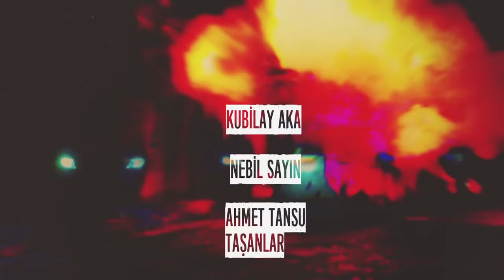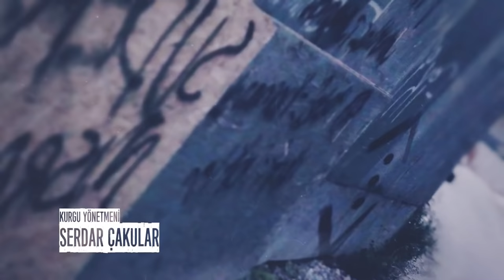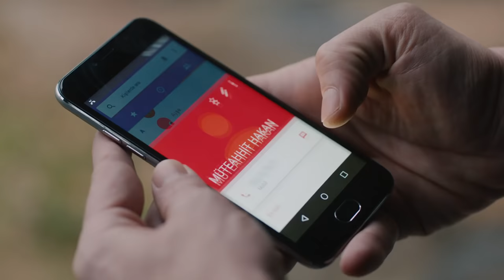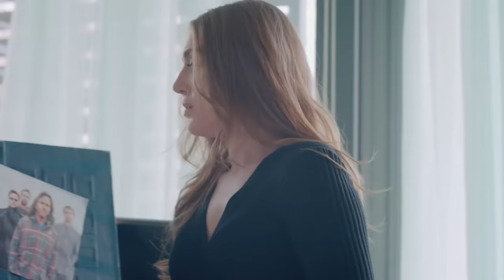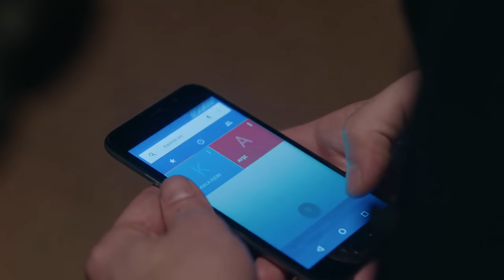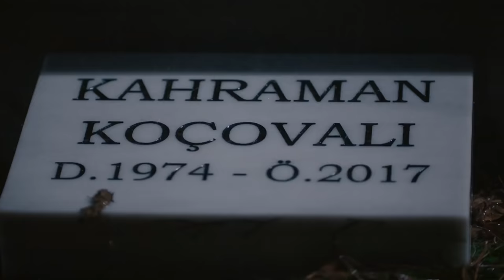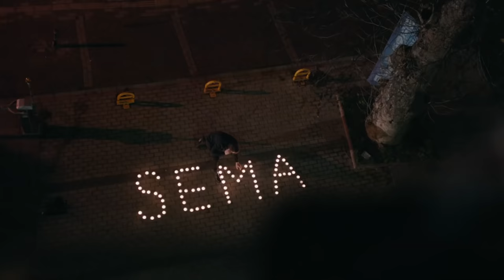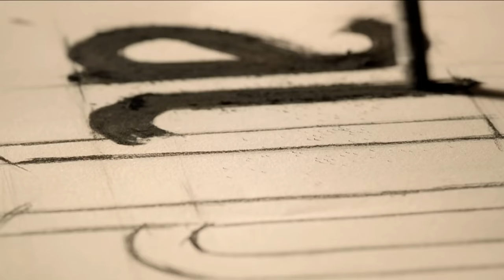Çukur 1. Sezon 16. Bölüm (Full HD)